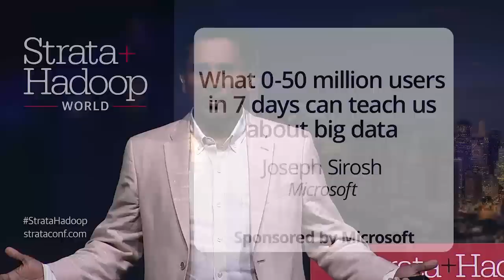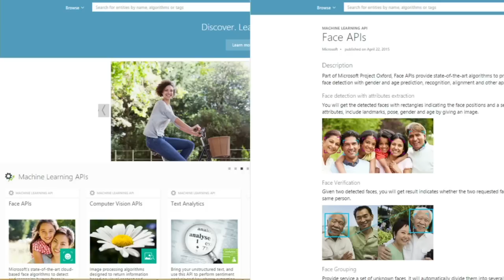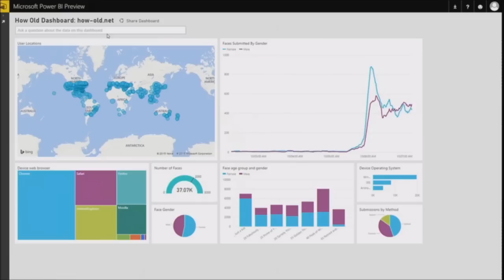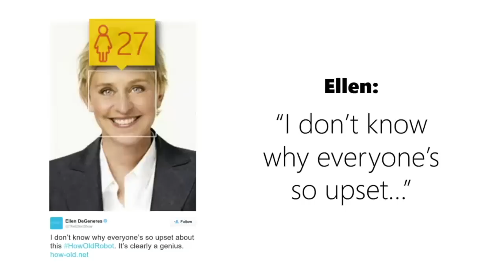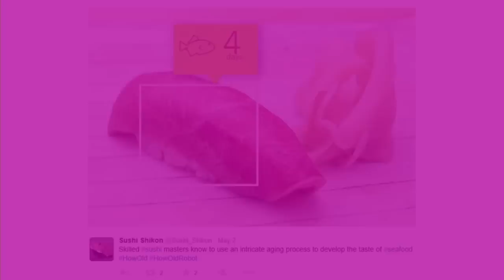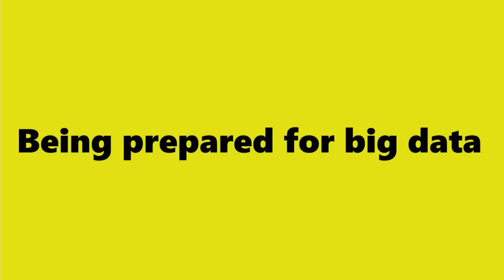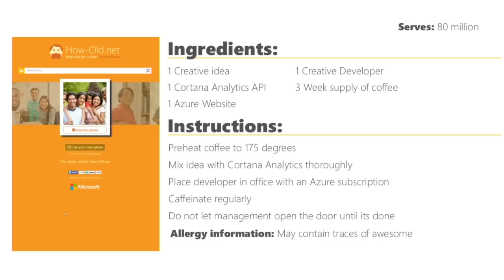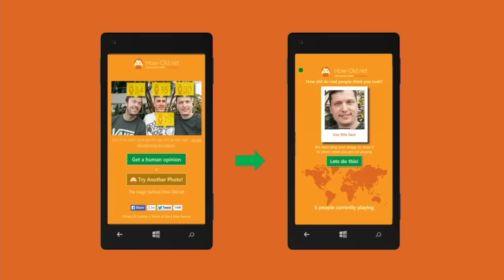What 50 million users in 7 days can teach us about big data - Joseph Sirosh keynote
From Strata + Hadoop NYC 2015: Join Microsoft’s Joseph Sirosh for a behind-the-scenes sneak peek into the creation of the viral phenomenon How-Old.net. He’ll cover how it got to 50 million users in 7 days, the unexpected big data challenges that came with it, and the surprising learnings they had about people and systems.

About Joseph Sirosh (Microsoft):
Dr. Joseph Sirosh is a Corporate Vice President at Microsoft, and leads the Information Management and Machine Learning group. His team of data scientists and engineers are developing the Cortana analytics Suite to transform data into actionable intelligence.

Joseph joined Microsoft in fall 2013 from Amazon.com Inc. where he was most recently the vice president for the Global Inventory Platform and the CTO of the core retail business. In this role he had responsibility for the science and software behind Amazon’s supply chain and order fulfillment systems, as well as the central Machine Learning group, which he built and led. During his nine years at Amazon, he managed a variety of teams including forecasting, inventory, supply chain and fulfillment, the precursor to the Amazon Machine Learning product, fraud prevention systems, data warehouse, and a novel data-driven seller lending business. Before joining Amazon, he worked for Fair Isaac Corp. as vice president of research and development. He is passionate about machine learning and its applications and has been active in the field since 1990.